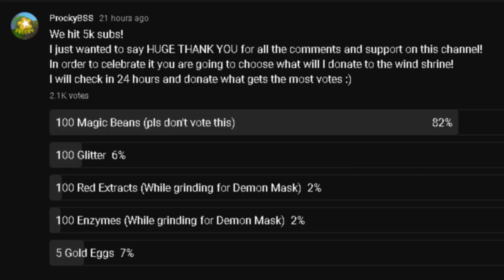Wasting 137 Magic Beans because you told me to do it... | Bee Swarm Simulator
In order to celebrate that I made a poll in our community tab where you voted what I'll be wasting!
You voted for 100 magic beans so here is the video!
Also I spent 1k tickets on a star treat so yeah...
Thanks!

buzzzzzz